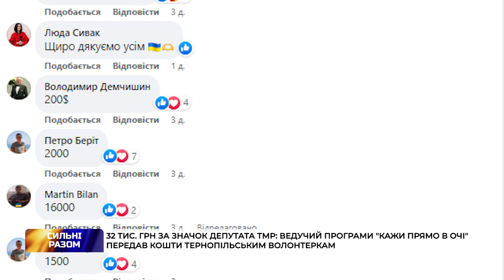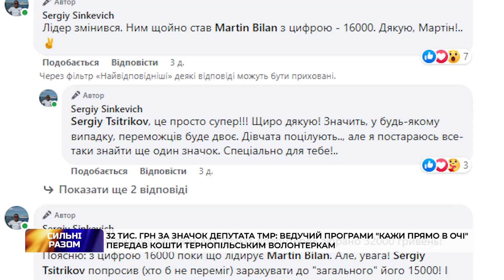32 тис. грн за значок депутата ТМР: ведучий програми "Кажи прямо в очі" передав кошти волонтеркам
Ведучий програми "Кажи прямо в очі" Сергій Сінкевич зібрав кілька тисяч гривень для тернопільських волонтерок. Він організував аукціон, на якому продавав значок депутата ТМР. Детальніше про ініціативу і її переможців - у сюжеті